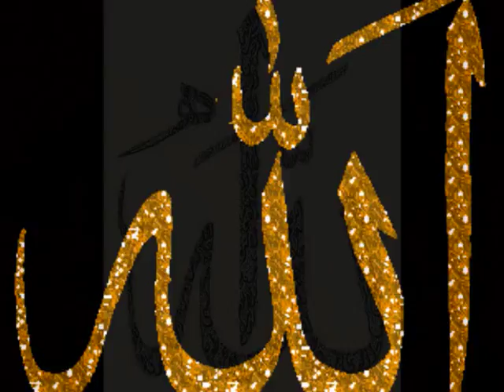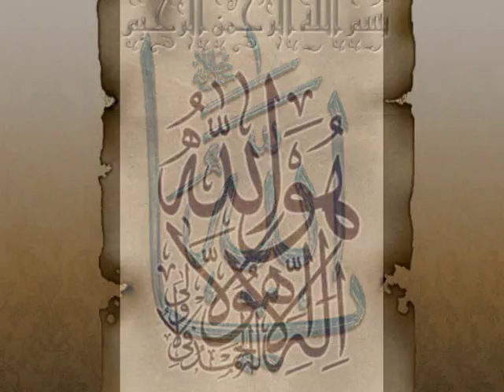Khotba Asma Allah chaykh Keshk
Khotba du shaykh Kishk rahimahullah où il évoque les Asma Allah